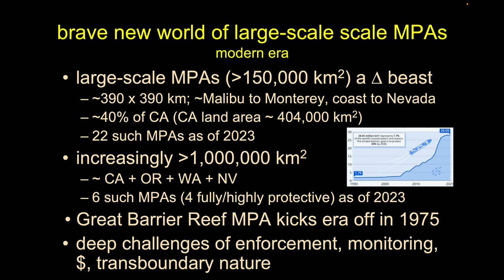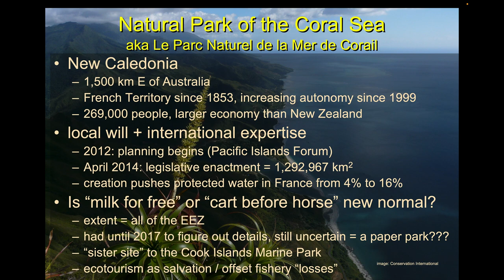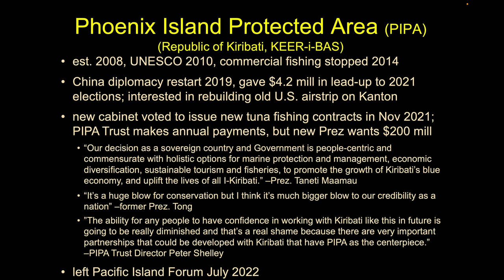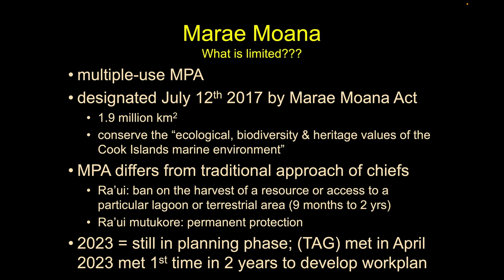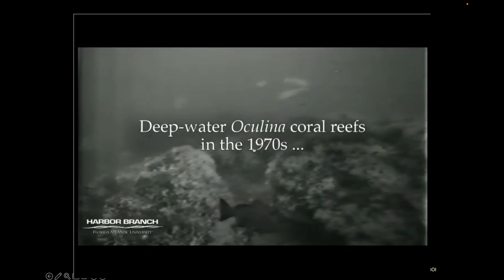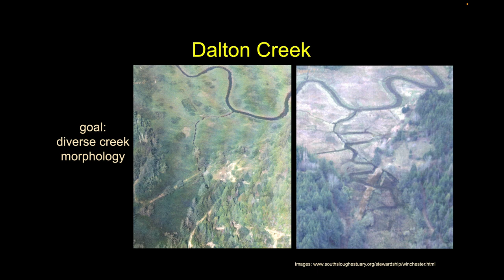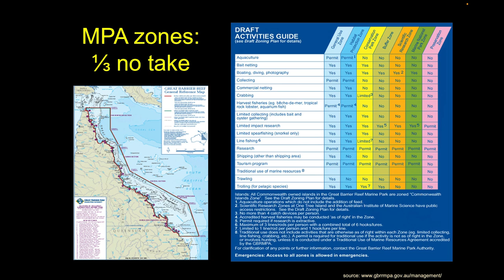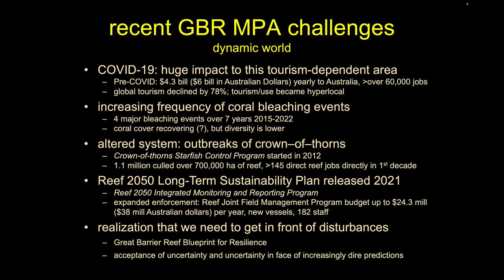MPAs-Examples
Here we survey some representative Marine Protected Areas across the planet.  Things discussed in this lecture in include:

Large-Scale MPA trends
Large-Scale MPA challenges
Paper Parks
Example MPAs, including:
- Catalina Marine Life Reserve (in California)
- Le Parc Naturel de la Mer de Corail (in New Caledonia)
- Phoenix Island Protected Area  (in the Republic of Kiribati)
- Cook Islands Marine Park, now Marae Moana (in the Cook Islands)
- Experimental Oculina Research Reserve (in Florida)
- South Slough National Estuarine Research Reserve (in Oregon)
- Sumilon Island MPA (in the Philippines)
- Apo Island MPA (in the Philippines)
- Great Barrier Reef (in Australia)